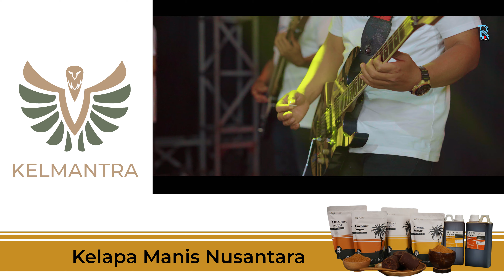SELENDANG BIRU | KARAOKE TANPA VOCAL | DANGDUT KOPLO | CANTIKA DAVINCA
Executive Producer : TERA RECORD

MUSIC PRODUCTION
Title : Selendang Biru
Songwriter : Gun Kriwol
Vocal :

Lyric
yen kowe njalok lebih
mending aku seng ngaleh
yen uwes mati roso
endang ngomongo
abote nyonggo katresnanmu

endang ngomongo
ojo mbok gandoli karo selendang mu

selendang biru seng ono neng pundak mu
luntur tanpo warno mbekas neng klambiku
selendang biru .. seng ono neng pundakmu
ilang ra bakal mbalek, mbalek neng tanganku
ilang bareng roso tresnoku

endang ngomongo
abote nyonggo katresnanmu

selendang biru gawe mati rosoku